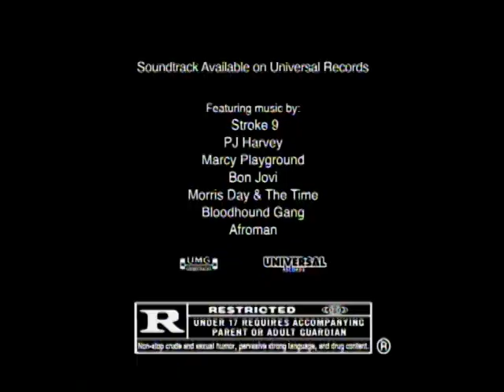Jay and Silent Bob Strike Back - tv spot warning